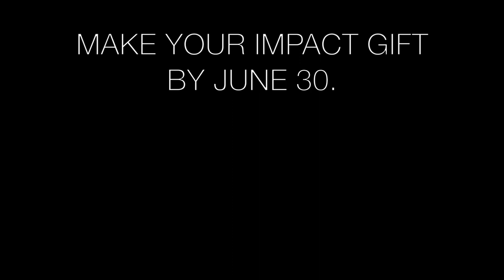Joey Schady PGF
Rising 5th Grader Joey Schady talks about why he loves computer science and the opportunities Porter-Gaud gives him to excel.